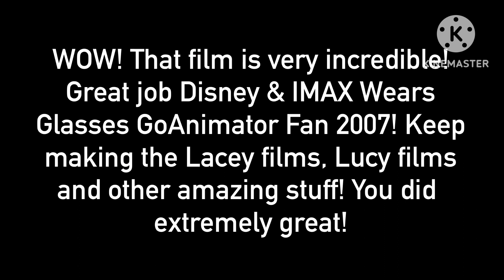Yet Another Best Message to @WarnerBrosAnimationStudios (No dislikes allowed)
That film is very incredible! Great job!